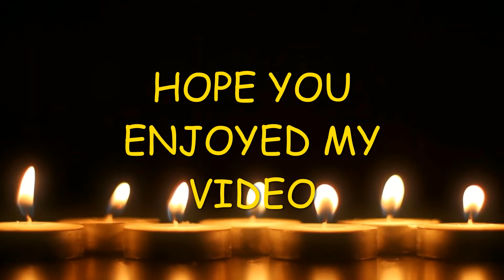MID YEAR MEETING AND DINNER AT KABABISH BY CENTRE OF EXCELLENCE, KARATE CLUB.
CENTRE OF EXCELLENCE
MARTIAL ARTS
hello guys today's vlog is about our mid year karate club meeting and dinner at kababish okara, i hope u will enjoy this video